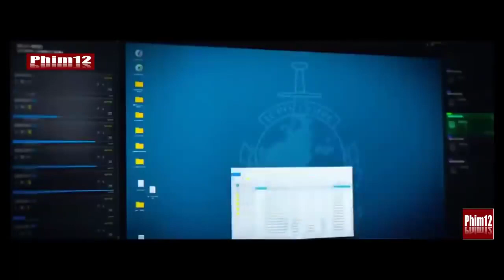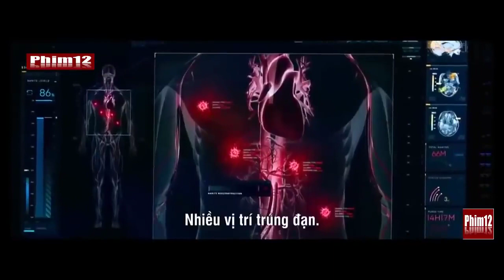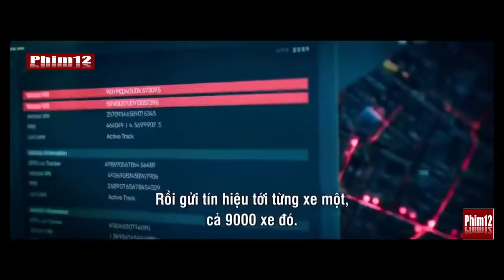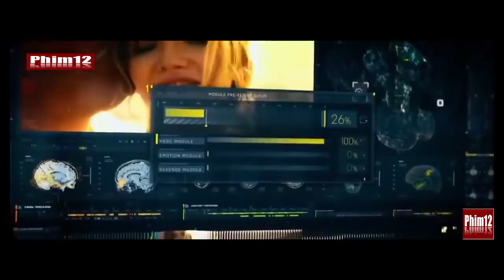ĐẶC VỤ MỸ # phim hành động võ thuật hay nhất